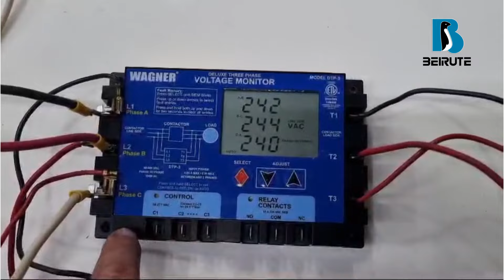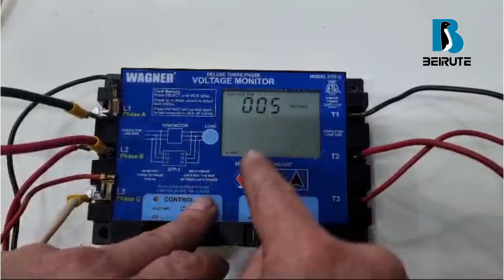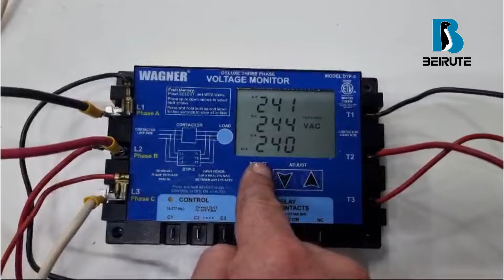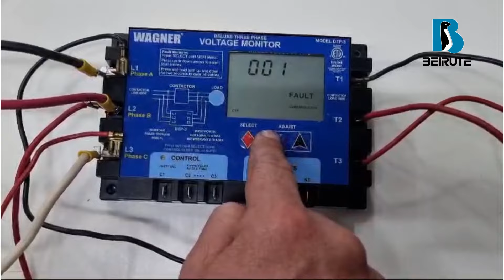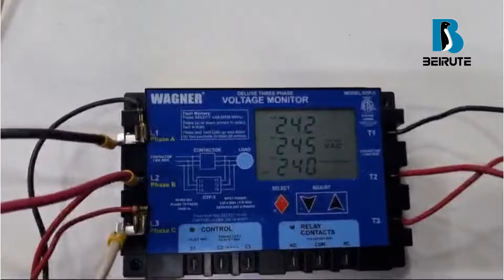DTP 3 PROTECTOR DIGITAL TRIFASICO DTP3 160 600 VOLTS AC 50 60 HZ WAGNER